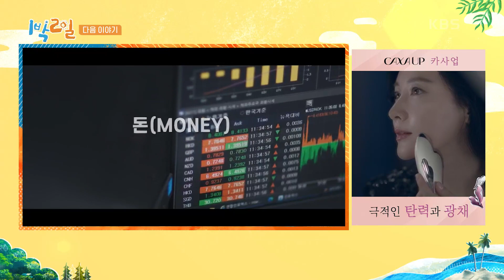[예고] 인생은 한 방이야! Flex 그 끝은..? [1박 2일 시즌4] [1박 2일 시즌4/Two Days and One Night 4] | KBS 211226 방송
[예고] 인생은 한 방이야! Flex 그 끝은..? [1박 2일 시즌4]